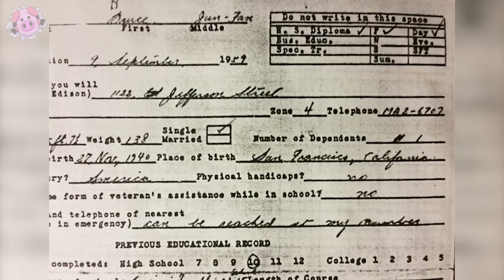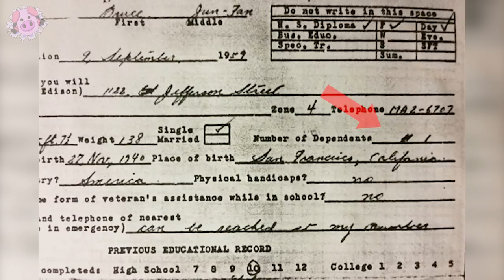10 Facts About Bruce Lee You May Never Have Heard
Bruce Lee is a martial arts legend. From starring in Batman to his first marriage rejection, we count 10 facts about Bruce Lee you may never have heard.